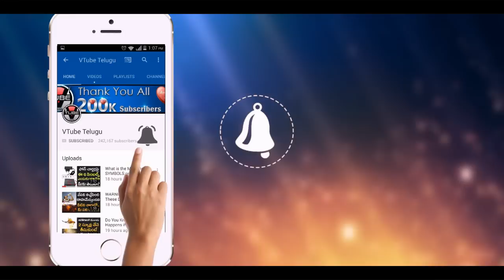SHOCKING! Water Melon BANNED in Tirumala Tirupati Devasthanam | Latest Updates | VTube Telugu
SHOCKING! Water Melon BANNED in Tirumala Tirupati Devasthanam. Check out the full details on why did TTD Banned Water Melons revealed in this video on VTube Telugu.

Tips to Find out Whether the GIRL is Giving her REAL Mobile Number or WRONG Number